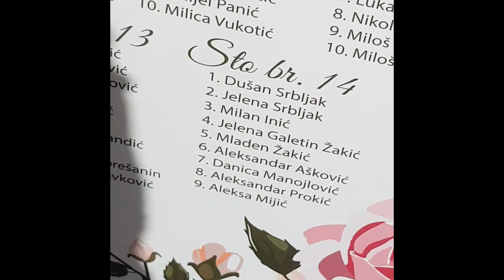SAKI ĆE ME UBITI KAD BUDE SAZNAO ŠTA SAM RADIO SA DŽIPOM!